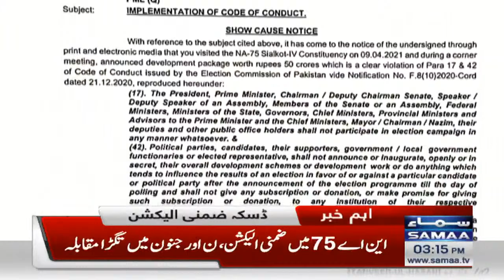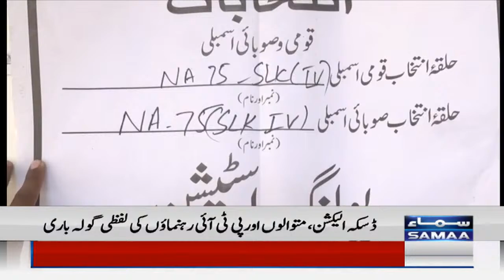Mein warn kar raha hoon serious larai hojaegi - NA 75 Daska Elections update - SAMAA TV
LIVE STREAM SAMAA TV  24/7 | live streaming on YouTube | Headlines , Bulletins, Special & Exclusive Coverage